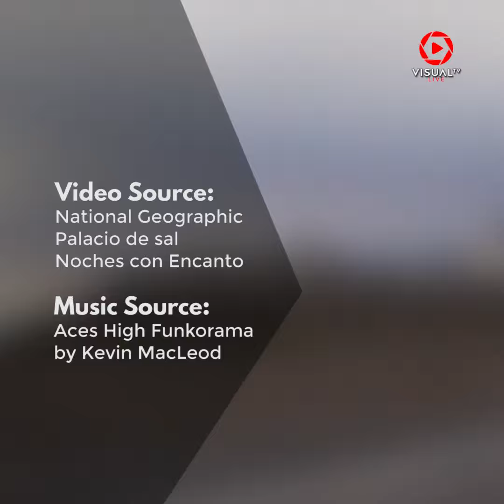Wow! Hotel-Hotel Ini Terbuat dari Garam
Wow! Hotel unik ini ternyata terbuat dari garam. Terletak di lembah garam terbesar yang berlokasi di Salar de Uyuni, Bolivia, beberapa hotel di daerah tersebut menggunakan garam sebagai bahan dasar bangunannya. Mau tahu seperti apa hotel yang terbuat dari bahan dasar garam? Simak keunikan nya di video ini.
*FOLLOW OUR OFFICIAL ACCOUNT*
BBM Channel: VisualTV.Live
Line: @visualtvlive